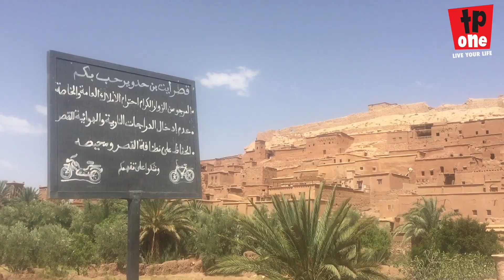TRAILER - Motorcycle Trip Morocco - Ouarzazate, Tizi n'Tichka Pass, Ozoud Falls & Nowhere?!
TeapotOne Goes Back to Africa - Riding Morocco with Toro Adventure on BMW R1200GS Rallye, is the first vid in the series where I was invited to tour Morocco with Toro Adventure, a new off shoot of the highly successful 'Toro Trail', based in Spain. They now offer 'Stress Buster' tours where you simply book your flight to Malaga, Sapin, they pick you up and take you to their beautiful villa where they kit you out with a BMW R1200GS Rallye, full hard luggage, helmet, RST Adventure suit, gloves and boots, then they provide a fully escorted and guided tour down into Morocco and the adventure begins.

Morocco is a beautiful country, full of incredibly friendly and hospitable people, stunning scenery and absolutely fantastic biking roads. You even get the chance to sample some off-road riding, as well as a trip out into the Sahara Desert by camel to stay with Bedouins.

This vid series is just a taster of what lies in wait for you, so and book your place on the next tour. I may just be your guide!!